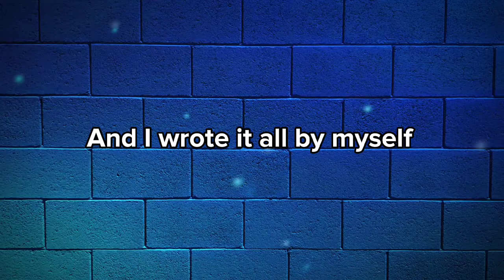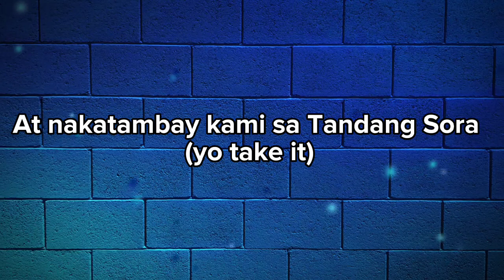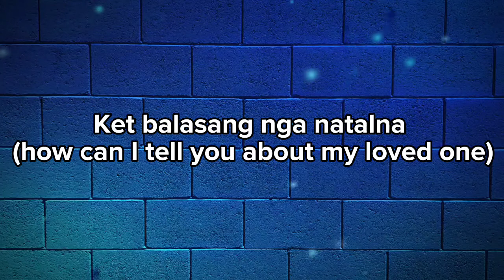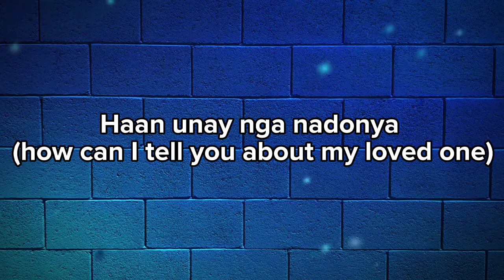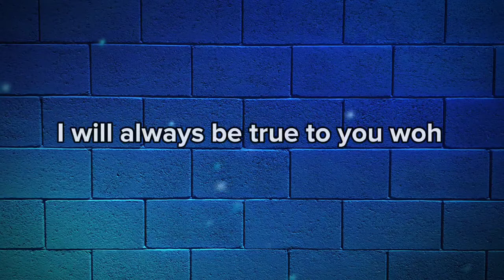Toyang 🎤 Eraserheads (karaoke)